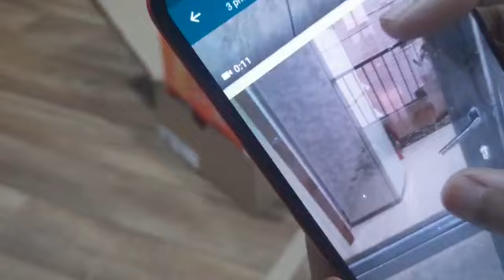Mojiza na bad kabutr nu ghar banavva ni tofik